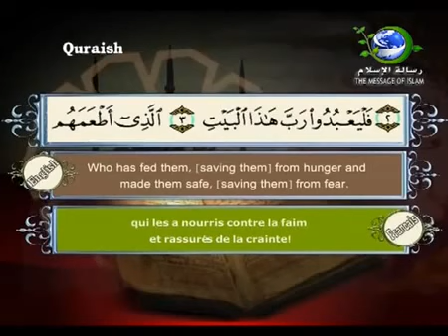سورة قريش بصوت سعد الغامدي Surat Quraysh by Saad Al Ghamdy